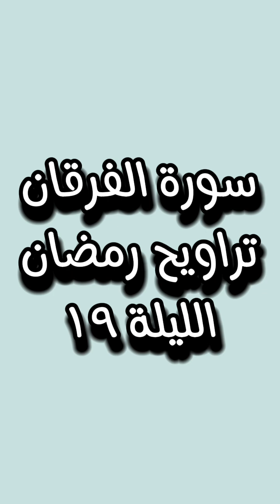سورة الفرقان مع الدعاء(صلاة التراويح-رمضان 1445هـ)